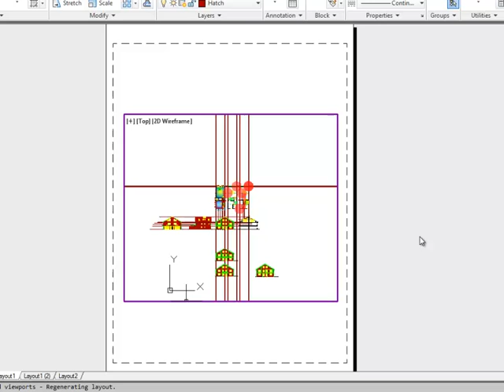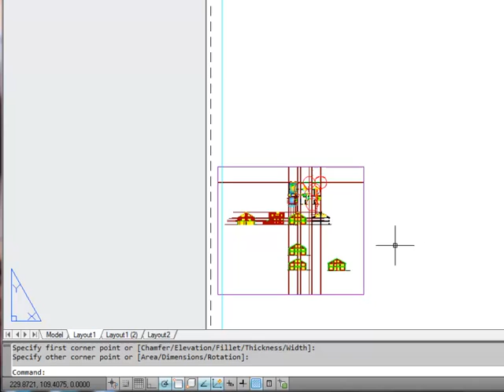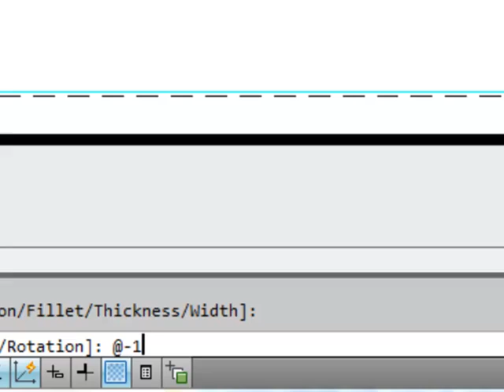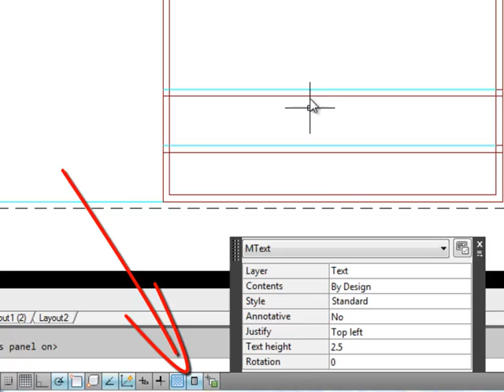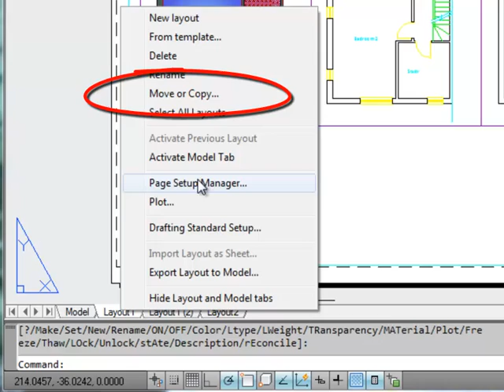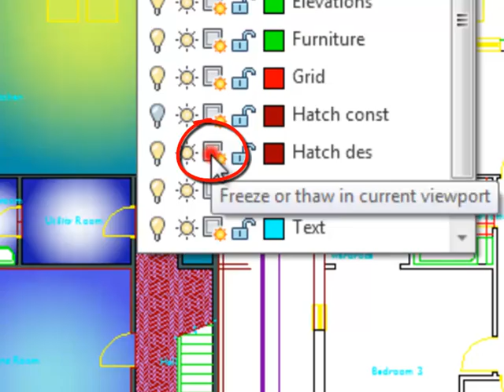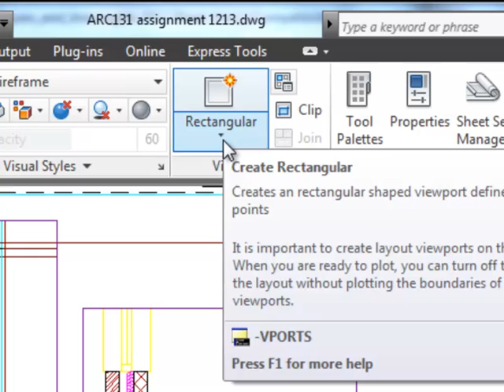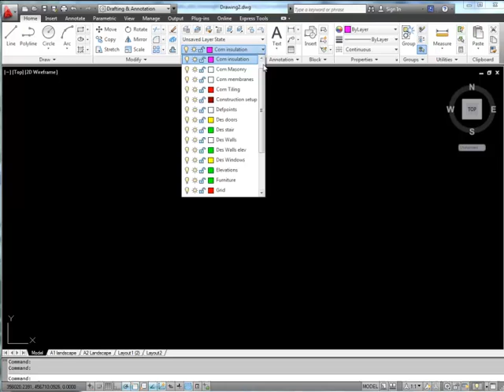Creating layouts in AutoCAD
Looking at how we can use a single drawing to create a range of drawing sheets